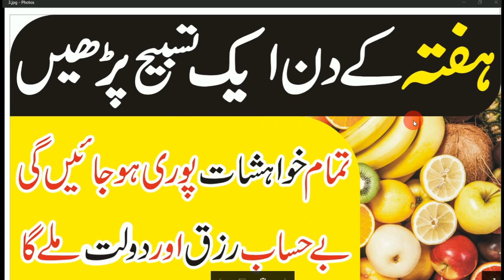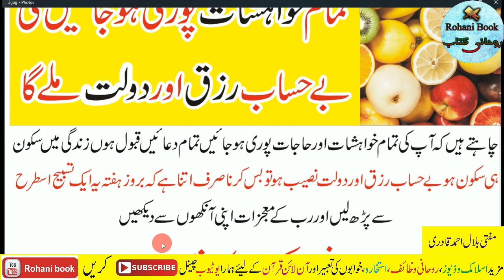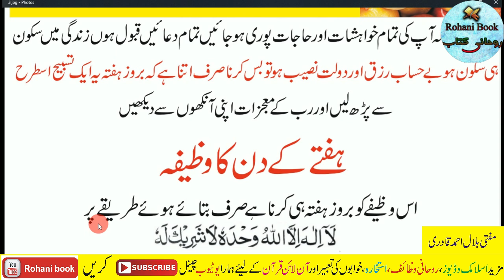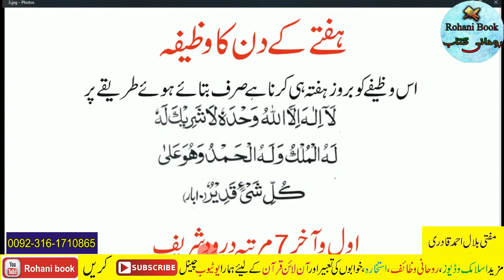Hafte Ke Din Rizq Mein Barkat Ka Wazifa | Saturday ke Din Dolat & Money ka wazifa